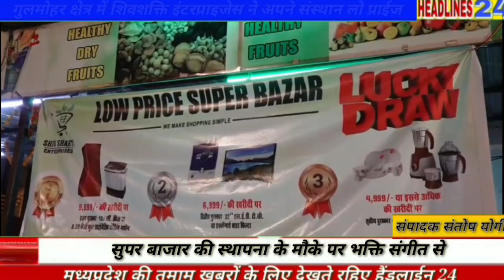संस्थान ने त्योहारों को देखते हुए ग्राहकों के लिए लकी ड्रा की शुरुआत की है,आप भी जीत सकते हैं इनाम